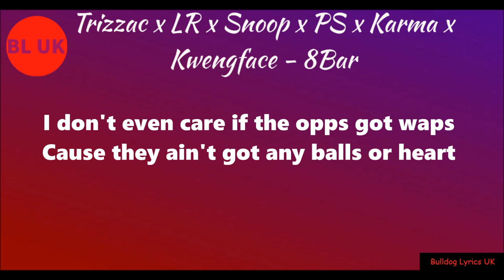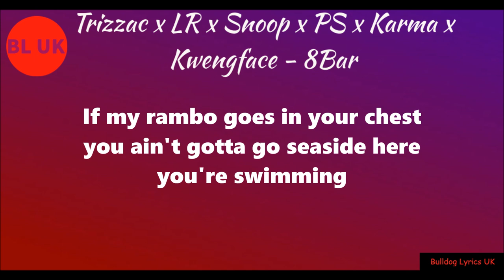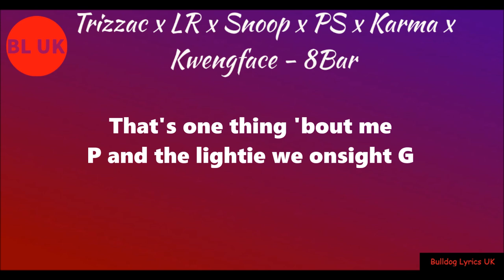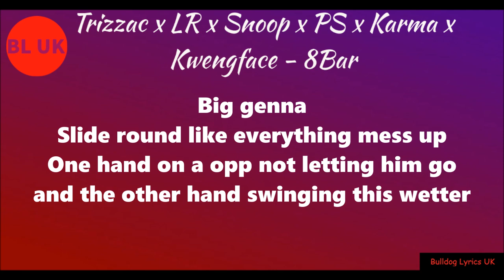(Zone 2) Trizzac X LR X Snoop X PS X Karma X Kwengface - 8Bar Freestyle (Lyrics)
[Verse 1: Trizzac]
Trizzla I'm a badman, I rep Black Gang, like suitcase we get them packed
I chinged his chest, LV got his back
Man backed that toy and the box got jacked
In dingers with ballies and triggers we happy
Opps get dropped and that's points stacked
How they ride in packs and still get packed?
No piñata but he done got whacked
I don't even care if the opps got waps
Cause they ain't got any balls or heart
Bruce just slinged that shot like Bart then set up shop like the Kwik-E-Mart
Pull up with Kenz or pull up with Denz
You know wе'll rip any opp apart (Pull and smash him)
I know that they think that the gang are smart
But somеhow they don't know who's in the car

[Verse 2: LR]
(It's LR baby, it's LR boo)
Any opp get spot we gotta kill him
Rip till my shank's on flesh bro said that I'm tapped cah I kept on digging
I don't wanna hear "under arrest"
But I always get hungry, I gotta go fishing
If my rambo goes in your chest you ain't gotta go seaside here you're swimming
Listen, say you're on me, best jukk it
Dots came long turned that to a snippet
Best know P's nuts no picnic
We're calling the opps them dishes cah we gotta ride on them and rinse it
Don't be a friend of a paigon
If he's a friend of a target erase him
Back it and slap or I wave and shave him
Paul got shanked even got his place filled

[Verse 3: Snoop]
Between me and Max, how much man got put on this blade?
If I add Denz we're talkin' triple
Could be a case I'd rather not say
Aim, slapped it in seconds we sent man heaven it weren't no game
Can't restart, heartbeat gone
Should've stayed inside not came out and played
Pushbike, Rover, Audi scream out "lowe me" you're still gettin' bun
Had some intel, krept out nicely
Ran in a pub, should've knew he was dumb
He's on Insta screaming "Snoop"
Played in the field then cleaned my boots
Traumatised that screw ain't loose
Popped round the corner like peakaboo

[Verse 4: PS]
Back it out, slap it out
Short but I'll bang like Pacquiao
Man just ping it or ching it
If I ain't did it I'll still bring baccy out
Cah it was probably Hitsquad baby
Hitsquad crazy, rip man's jacket out
You don't wanna see my bally out
Or that strally out, cah I'm gonna shoot it
That's one thing 'bout me
P and the lightie we onsight G
Then I fly out I hit OT
*** he do a hit so clean
*** do up a prick so mean
Look at them scores, oh please
We make 'em lean like they sip codeine (Lean and bleed oh shit oh shit)

[Verse 5: Karma]
Me and Lil R riding around on peds
Tryna find out who wants to hold this smoke
Wap in my right hand ramz on my leg
Suttin' getting cheffed if the wap does choke
GB's to the chest and you back this smoke
And then back the smoke like whoa
In the passenger side of the ride with Socz
Look, jump out, ying it and go
It's fucked never have I dug up a grave
But I've been digging up bones (splash splash)
I'm down for the cause so I'm picking up things, I ain't picking up phones (no way)
My nigga's locked in a cage
Pain, I know that he's thinking of home (Free the guys)
Your nigga dropped in a grave
They smoked in Zone and they're getting me zoned

[Verse 6: Kwengface]
I tell bro bro it ain't nuttin' but love (No homo)
One time I got a opp boy down, had the soles of my shoes just covered in blood
Swing this sword like Zelda
Take out his flesh I ain't giving no cuts
Fuckin' this fitness trainer, arse is fat and the uck is nuts
Uhh uhh uhh, come 'ere
Big genna
Slide round like everything mess up
One hand on a opp not letting him go and the other hand swinging this wetter
We and them come different (True)
It's clear, just look at this set up (Pree it)
Big stepper
Man's tellin' them "Get your bread up"